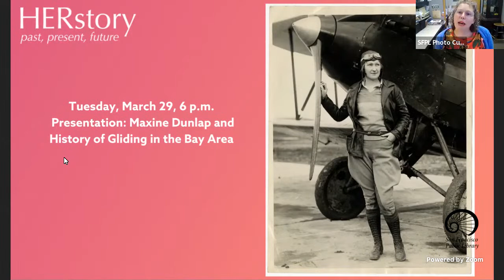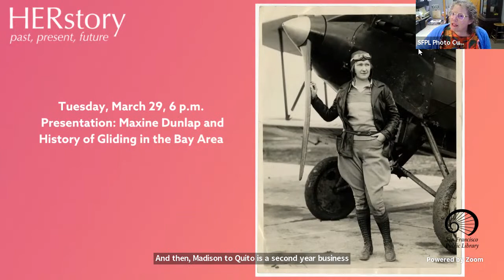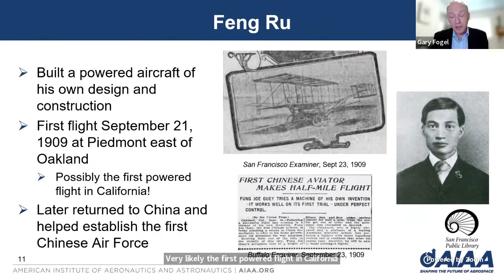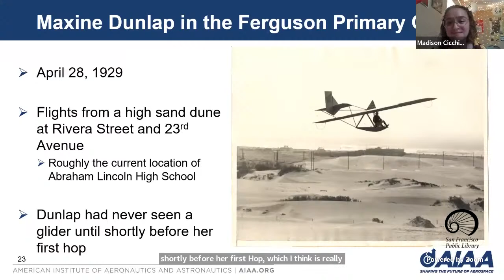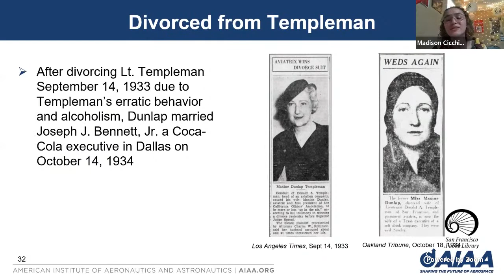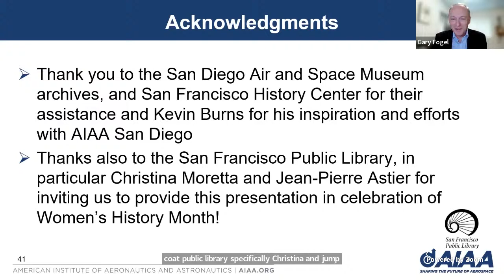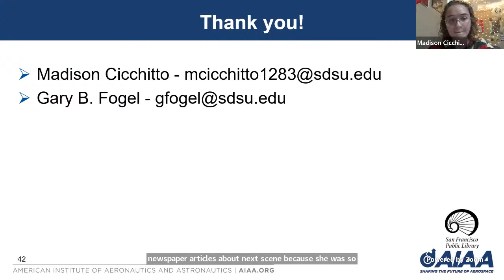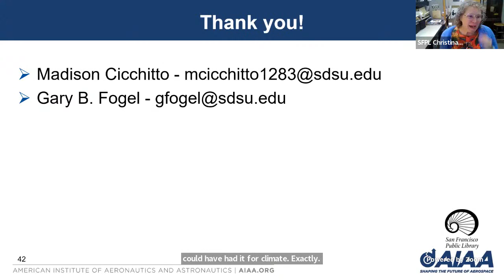Maxine Dunlap and History of Gliding in the Bay Area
Learn about women gliders’ achievements and the history of gliding in the San Francisco Bay Area as presented by aviation historian Gary Fogel and aviation researcher Madison Cicchitto. Fogel and Cicchitto focus a spotlight on pioneering aviatrix Maxine Dunlap (circa late 1920s-early 1930s) who was the first licensed woman glider pilot in the United States. Dunlap was also one of the founders of the California Glider Club in San Francisco and served as the club president. A Q & A session will follow the presentation.

Gary Fogel is an adjunct professor of aerospace engineering at San Diego State University, an aviation historian who writes extensively on the history of early aviation focusing on gliding and soaring and is the CEO of Natural Selection, Inc.. Co-presenter Madison Cicchitto is a San Diego State University student and aviation researcher. Fogel and Cicchitto recently presented their research on Dunlap as a conference paper for the American Institute of Aeronautics and Astronautic SciTech Forum.